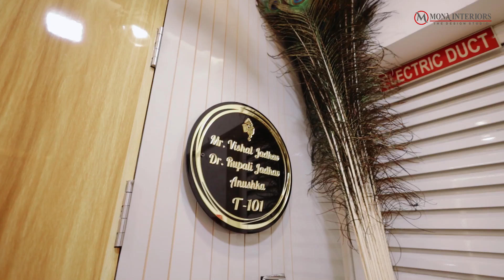Mona Interiors Presents the Perfect 2BHK Makeover at Warje | Best Interior Designers in Pune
At Mona Interiors, we believe that every home tells a story. Our latest project at Warje is no exception—a beautifully transformed 2BHK where luxury meets functionality. From the sleek interiors to the custom-designed furniture, every corner reflects our commitment to premium craftsmanship.

This is more than just a makeover—it’s a space where modern living and personal comfort blend seamlessly. Whether it’s the smart workstation or the inviting dining area, every feature is crafted with the homeowner in mind.

Looking for your own dream home transformation? Reach out to Pune’s premier home designers today and let us bring your vision to life!

📍 Visit us at Mona Interiors, Near Ambedkar Chowk, NDA Rd, next to Kanishk Bar and Restaurant, Warje, Pune
Best interior design in Pune | Home makeover in Pune | Renovate your home with the Best Interior Designers in Pune | Home Interiors and Renovations in Pune | Top Commercial Interior Design in Pune